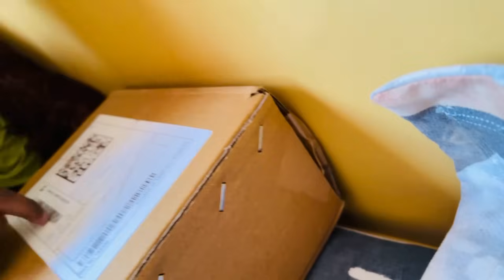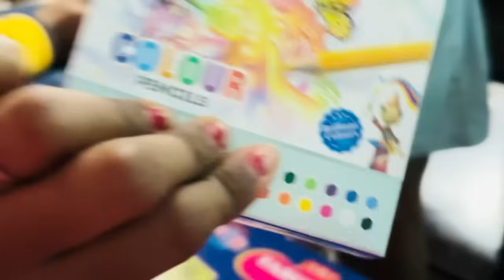Patidev ki tabiyat bahut jyada khrab ho gyi h !! Aur upar se itna kuch unhone kiya !!